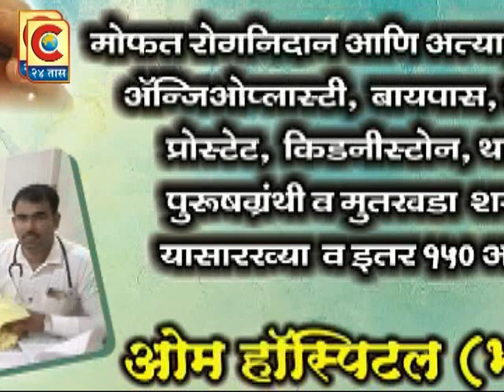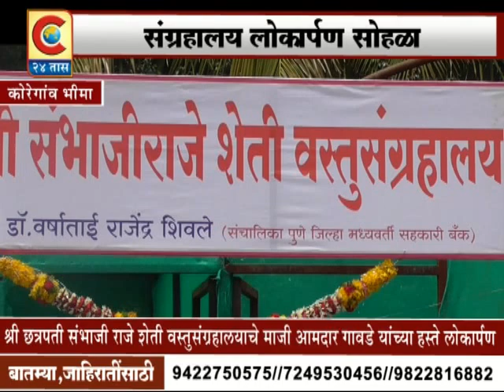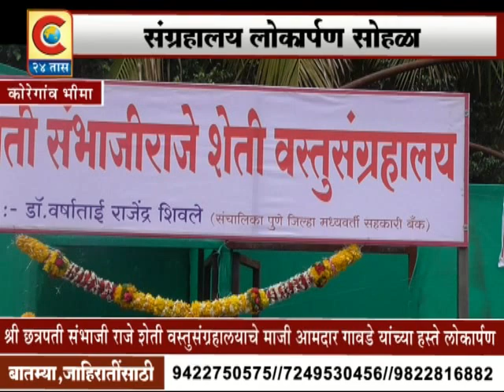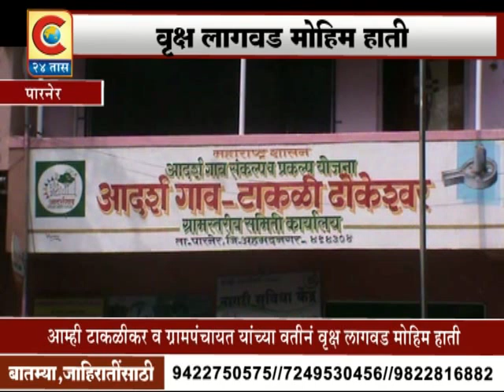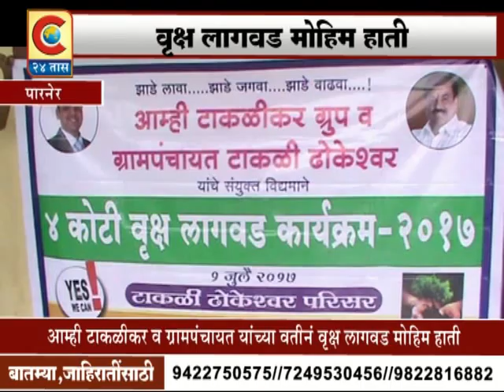C 24 TAAS BATAMIPATARA 1 JULY 2017